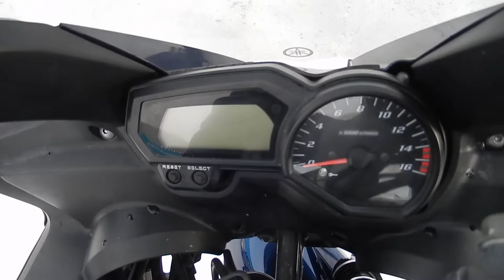No. B9431 YAMAHA FZ6 S2